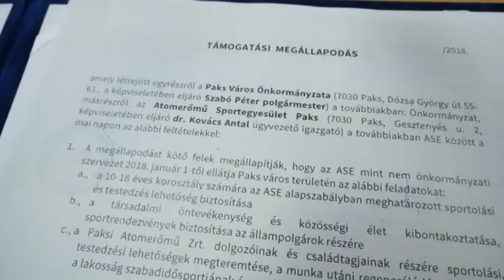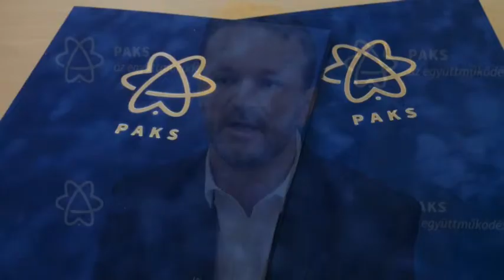Paks Önkormányzata 300 millió forinttal támogatja az Atomerőmű Sportegyesületet 20181126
Paks Önkormányzata 300 millió forinttal támogatja az Atomerőmű Sportegyesületet. Erről szerződést  írták alá a felek. A következő években a támogatási összeg kétszáz-kétszáz millió forint lesz.